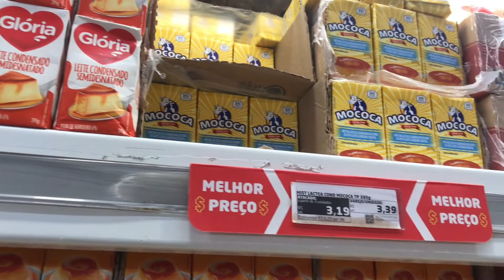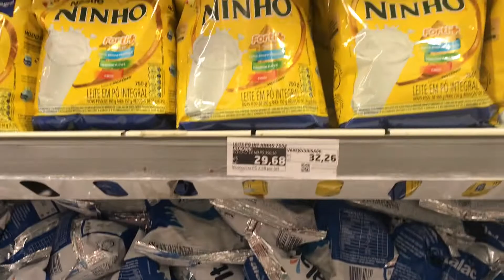FIZ ALONGAMENTO DE CÍLIOS E QUASE FIQUEI CEGA / REPOSIÇÃO DA LOJA / PERDI O RG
No vídeo de hoje, decidi trazer um video no estilo de VLOG, entao levei voces junto comigo, fui fazer alongamento de cilios, fiz reposição de algumas coisas para a confeitaria e tambem comprei algumas coisas para casa.
Aproveitei, e ja levei voces para ir fazer minha segunda via do RG e contei O QUE ACONTECEU la no salão!!!

Obrigado pelo carinho e por assistir, espero muito que vocês tenham gostado !!